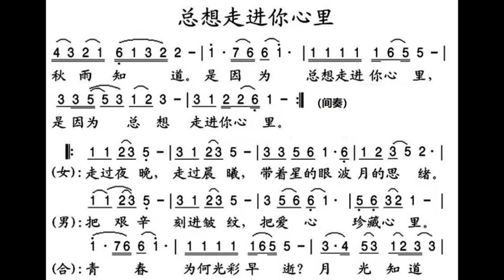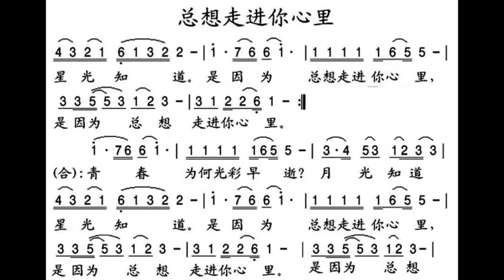总想走进你心里 G调伴奏 - instrumental in G